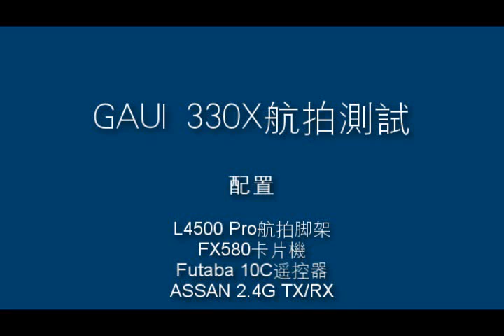cnchelicopter.com xmhobbies L4500pro installed on GAUI 330X flying video